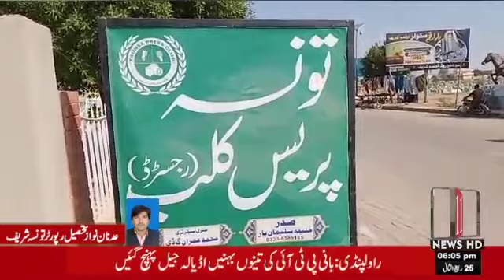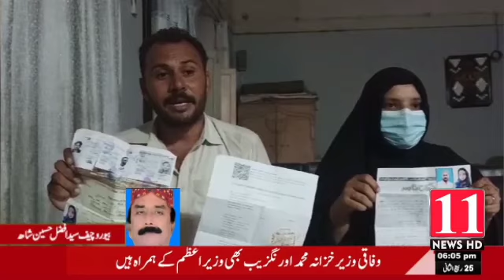October 29, 2024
Video from khanzia970